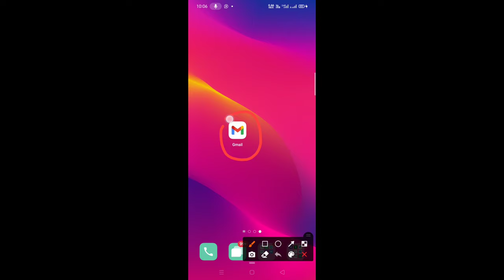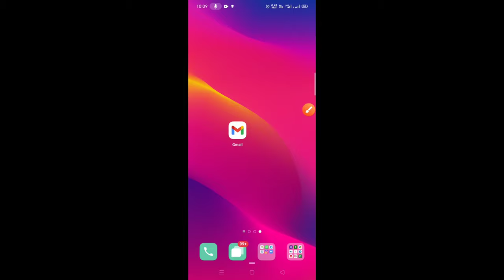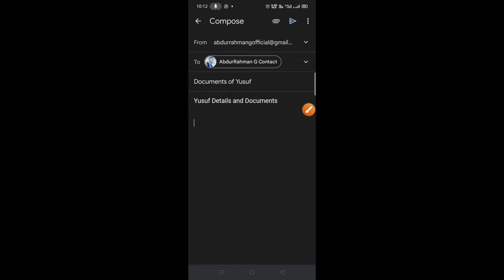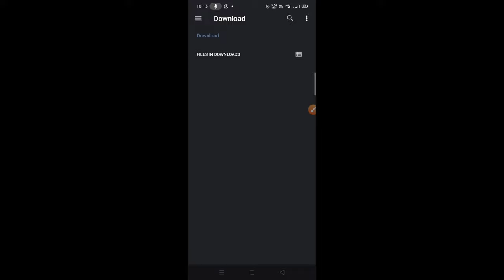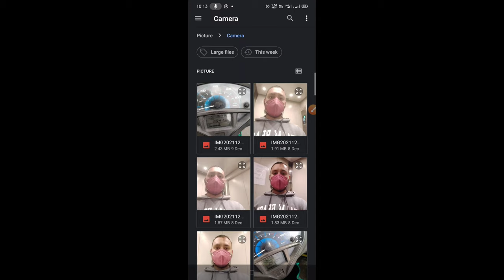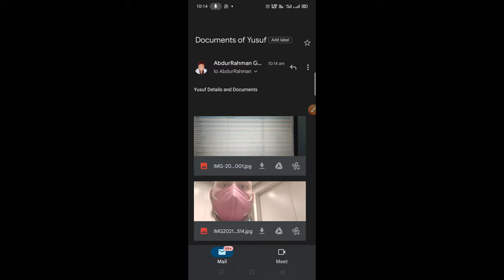Email kaise bheje kisi ko Gmail app se | Send email using Gmail app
In This Video You Will Learn That How You Can Send Email Using Gmail App Easily.
This is the Step  by Step Guide to Send any email to any one.

More...

How to Send Email,
Email Kaise Bheje,
Email Kaise Send Kare,
Gmail se email kaise bhejte hain,
apne email se kisi aur ko email kaise bheje,
email send karna hua aasaan,
gmail se email aise bhejte hain,
email kisi ko kaise send karen,

Founder and CEO
AbdurRahman G